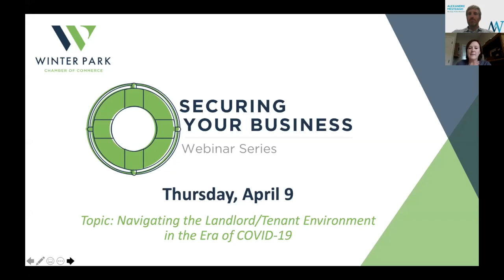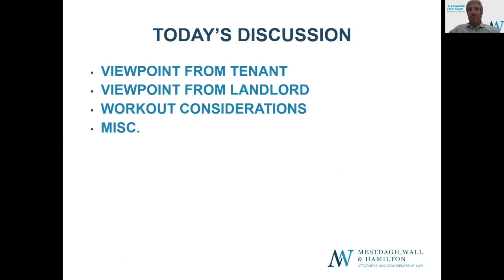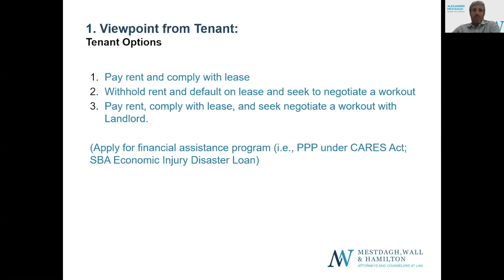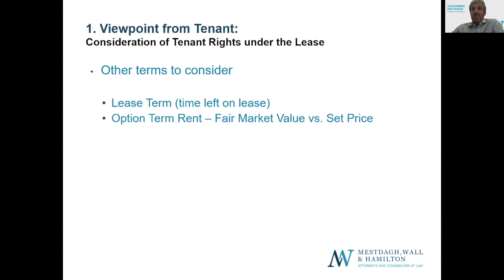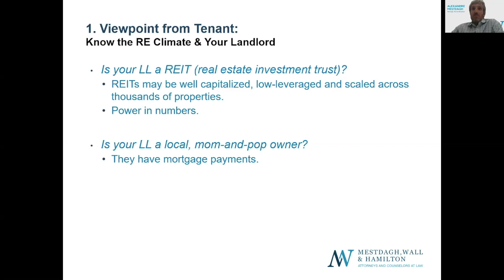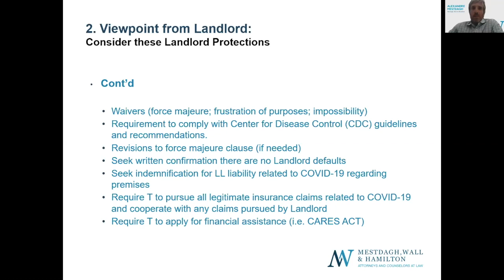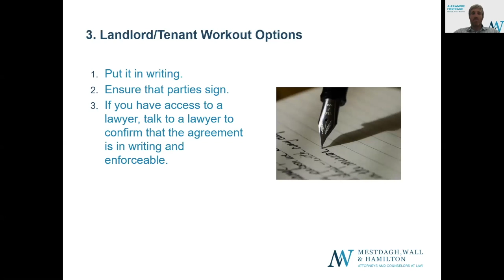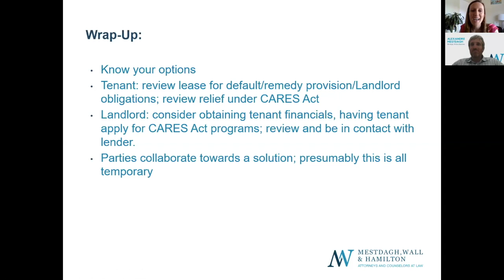Securing Your Business Webinar - 4/9/20